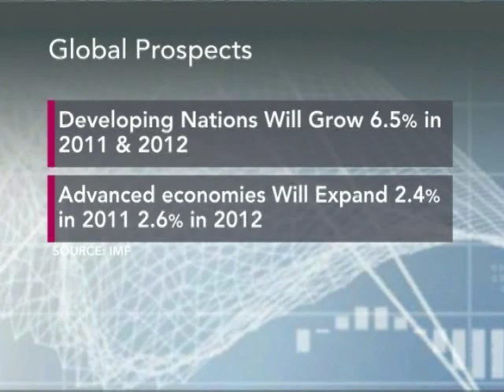Blanchard Sees 'Very Mediocre' Growth Rate in Euro Zone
April 11 (Bloomberg) -- Olivier Blanchard, chief economist at the International Monetary Fund, talks about the outlook for commodity prices, the U.K. economy and the European debt crisis.
     He speaks with Andrea Catherwood on Bloomberg Television's "Last Word."